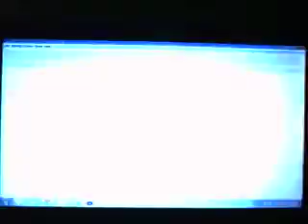Final Fantasy I & II Dawn of Souls [Final Fantasy] Wt-Ep 48